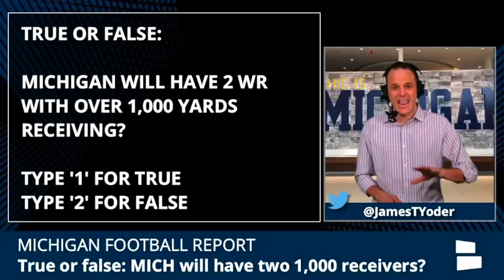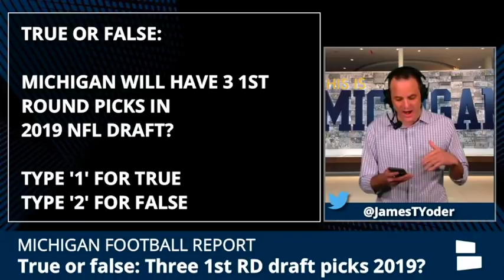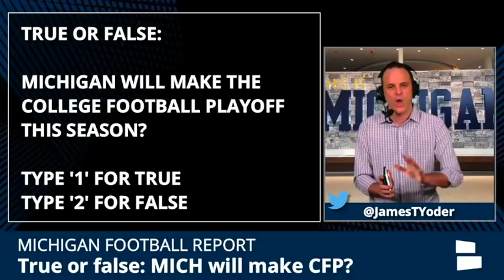Michigan Football: 10 Burning Questions For 2018 On Jim Harbaugh, Shea Patterson and Rashan Gary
How many team records could Michigan see broken in 2018? Will Rashan Gary be named a 1st Team All-American? James Yoder, host of the #1 Michigan Football show in America, will share everything he knows about those topics plus the possibility of three Wolverines being selected in the 1st round of the 2019 NFL Draft, Michigan’s chances of sweeping their rivals, and the likelihood of Michigan having two receivers each eclipse 1,000 yards receiving in 2018.

Michigan Football Report with James Yoder airs live on Facebook's #1 Michigan football community, Michigan Football by Chat Sports - LIKE the

James Yoder just launched a Michigan Football Insider Facebook Page - follow to know the latest rumors first

Today's Michigan Football True or False questions are:
- Shea Patterson will break Michigan’s single-season passing TD record?
- Michigan will have 2 WR with over 1,000 yards receiving?
- Rashan Gary will be 1st team All-American in 2018?
- Michigan will have 3 1st round picks in 2019 NFL Draft?
- Offense and defense will both rank in the top 10 nationally in YPG?
- Michigan will go undefeated in road games vs. ND, MSU, and OSU?
- Michigan will break the single season average attendance record in 2018?
- Jim Harbaugh will finish with a top 5 recruiting class for 2019?
- Someone will break Michigan’s single season sack record?
- Michigan will make the College Football Playoff this season?

The Michigan Football Report with James Yoder - the #1 Michigan Football Podcast for iPhone (available in video format!) airs multiple times a week in the off-season! Watch any time on iPhone for free --

to follow Michigan football (and basketball!)